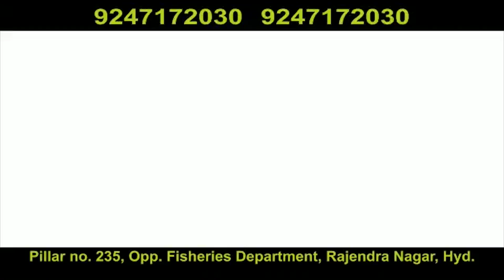Filmi Andaz May Hafta Vasuli at First lancer Area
Filmi Andaz May Hafta Vasuli  at First lancer Area|Hyderabad|Must Watch|KBN URDU NEWS CHANNEL HYD|For More Watch at